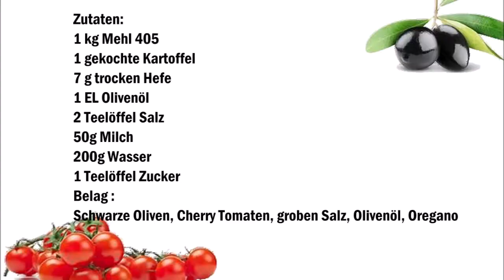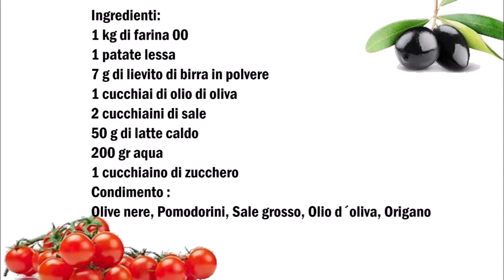Focaccia Barese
Deutsch :
1 kg Mehl 405
1 gekochte Kartoffel
7 gr Trockenhefe
1 EL Olivenöl
2 Teelöffel Salz
50 gr Milch
200 gr Aqua
1 Teelöffel Zucker
Belag:
Schwarze Oliven, Tomaten, grobes Salz, Olivenöl, Oregano

In eine Schüssel die Milch mit der Hefe und den Zucker vermischen.
Wasser, Mehl, Salz, Olivenöl und die gekochte Kartoffel hinzugeben und kneten bis ein Teig entsteht.
2 Stunden ruhen lassen.
Das Blech mit reichlichem Olivenöl einfetten und die Hälfte vom Teig mit den Fingern formen.
Den Teig anschneiden mit Olivenöl bestreichen und mit Tomaten , Schwarzen Oliven , Oregano und groben Salz belegen.
1 Stunde ruhen lassen.
Im vorgeheiztem Ofen bei 200C° für 20 Minuten backen.

Italiano :
1 kg di farina 00
1 patate lessa
7 g di lievito di birra in polvere
1 cucchiai di olio di oliva
2 cucchiaini di sale
50 g di latte caldo
200 gr aqua
1 cucchiaino di zucchero
Condimento :
Olive nere, Pomodorini, Sale grosso, Olio d´oliva, Origano

In una ciotola, mescolare il latte con il lievito e lo zucchero.
Aggiungere l'acqua, la farina, il sale, l'olio d'oliva e la patata bollita e impastare fino a formare un impasto.
Lasciare riposare per 2 ore.
Ungere lo stampo con abbondante olio d'oliva, dividete l´impasto in due porzioni e Formate la Classica forma della Focaccia con le mani.
Cospargere l'impasto con olio d'oliva e farcire con pomodori, olive nere, origano e sale grosso.
Lasciare riposare per 1 ora.
Cuocere in forno preriscaldato a 200C per 20 minuti.